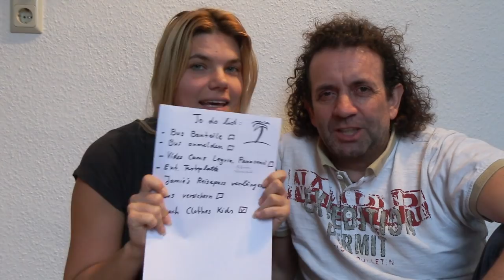Das Packen beginnt!- Neuer Reisepass! - Drohne kaufen?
Halli Hallo,

wir haben uns mal ein paar Gedanken gemacht, was noch alles zu erledigen ist, bevor es auf die Kanaren geht. June hat auch schonmal die ersten Sachen zusammengepackt. Schaut es Euch doch einfach an. Viel Spaß

Unsere VLog-Cam Legria Mini X

Legria Mini X

Unser Mac Book Pro (15,4 Zoll)

Mac Book Hardcase

Sicherheit für den Mac on Tour

Unser Iphone 6

Iphone für schnelle Bilder

Unerlässlich auf Reisen - Strom on Tour

Power für Unterwegs

Unsere Camera auf Reisen

Für mehr Platz auf dem Rechner

Externe Festplatte My Passport 1TB

Wir reisen innerhalb von Deutschland viel mit der Deutschen Bahn!

Wenn uns jemand direkt unterstützen möchte, wir haben für unsere Reisen mit Jamie und Julie auch ein Paypal-Konto eingerichtet